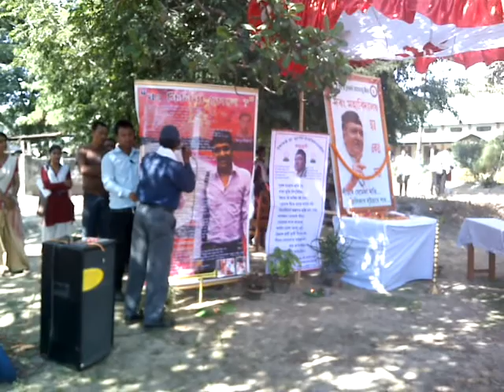Ratul Sarma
At Darrang College Tezpur on 5 Nov 2014